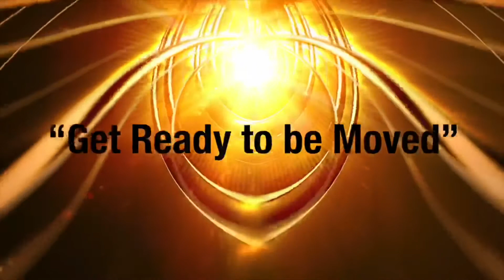God Will Prosper Us